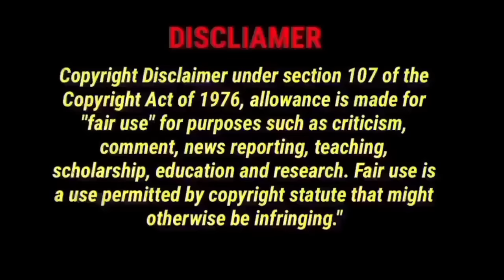Part 2 / Stupid Boss Falls in love 💕 with Cute Employee / 🤣 Funny chinese drama explain in hindi